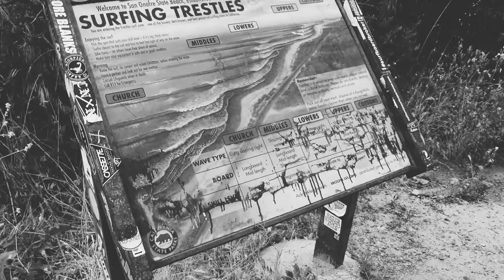Paulo Pinheiro | Black Trestles White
2 boards
2 sessions
2 spots
1 guy